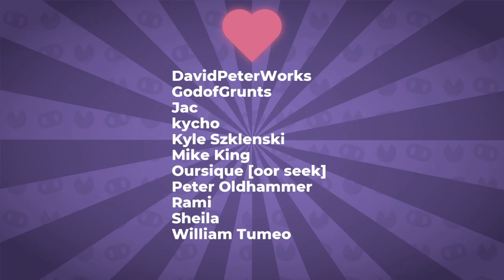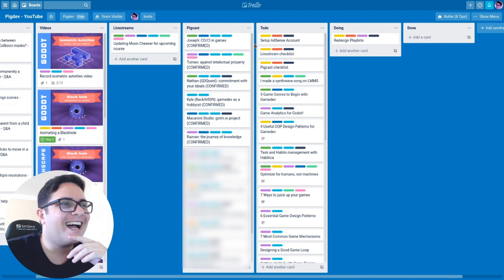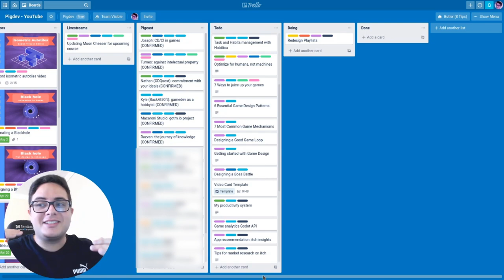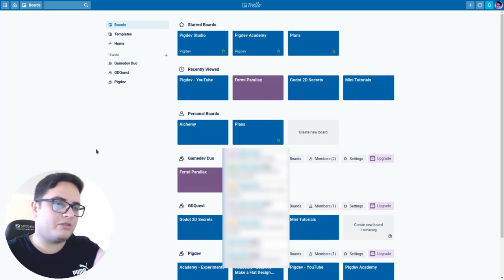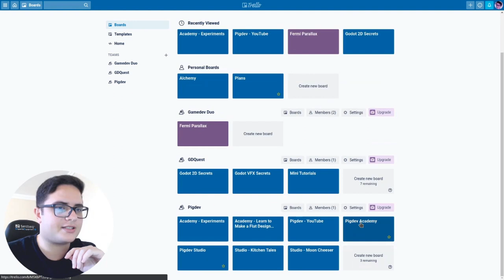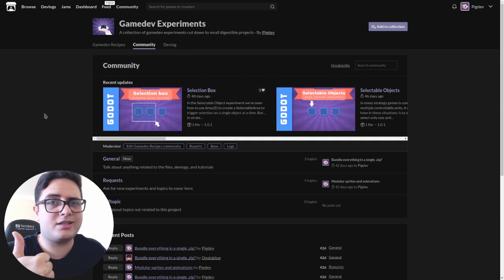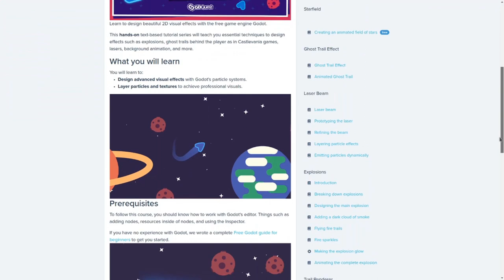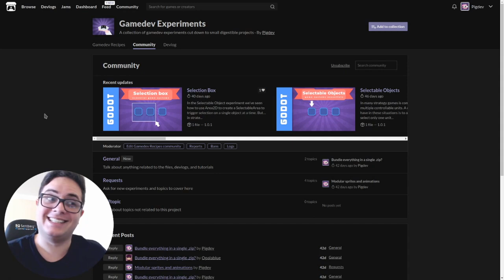News & Updates! - New channel contents, Upcoming Course, and Games Upgrade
Hey! I'm back (sorta, the studio is under redesign!) and here are some news and updates for you with what you can expect for the future, from courses to new content on the channel.